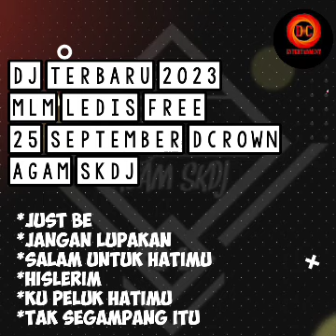DJ TERBARU 2023 NEW SONG MINGGUAN DCROWN LEDIS FREE 25 09 AGAM DJ BREAKFUNK BREAKBEAT FUNKOT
loneliness

DJ TERBARU YANG VIRAL
BREAKBEAT REMIX FULL BASS 2023

BREAKBEAT REMIX FULL BASS 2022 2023
VIDEO INI
BERISI
LAGU2 KHAS(DJ AGUS)
(FR ENTERTAIMENT)(LBDJS)
REMIX LAGU 2 VIRAL DARI REMIXER:
MICK GABAO & DJFREDY,,ALKA FLOW
RYCKO RYA,,DEALY DJ,,RYAN DR,,HENDRA L3,,INED RMX NRC,,RONALD 3D,,IKI EFBIAN
RMD RECORDS,,NOKA AXL,,ZULHAM SUMANTRI,,ALI-XD L3
AWAN AXELLO,,RIZKI MUTAHARI
EZZA JUNIOR,,RYAN4PLAY,,FAHMY FAY
PRAZ RMX,,NATALINO DE,,RYAN INSIDE,,
SO ALVIO
, DLL
Sy mengucapkan beribu2 trimakasih atas kesuksesan karya nya.

dj full bass 2023 viral tiktok

DJ BASS BETON BREAKFUNK
BREAKFUNK KHAS AGAM SKDJ
JDM JAIPONG DANCE MODERN
BREAKFUNK TERBARU YANG VIRAL
BREAKFUNK  BREAKBEAT KHAS ATHENA 2022
single jdm 2022
dj breakfunk khas agam skdj

REMIX FULL BASS BREAKFUNK

BREAKFUNK

DJ BREAKFUNK TIKTOK TERBARU YANG VIRAL HAPPY NEW YEAR 2022

dj breakfunk funkot khas dj fredy borneo remix full bass 2022

BREAKFUNK

REMIX JAYPONG TERBARU FULL BASS
BREAKFUNK BELUM DITONTON

BREAKFUNK  MIXTAPE JAIPONG TERBARU  2022

BREAKFUNK

DJ BREAKFUNK BREAKBEAT FUNKOT YANG SELALU TERBARU 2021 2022
dj togel
djarum4d
dj terbaru
dj agus
dj agus terbaru
dj agus terbaru 2021 mp3
dj agus 2021
dj agus mp3
a djiku
a djong
a djonie gallaran
a djiku transfermarkt
a django blog project
a djam
a django blog project github
dj bon bon
dj banjarmasin
b djimsiti
b davies
b dalam matematika
b dan t dalam saham
b day artinya
dj cloud bread
dj campuran
dj cintaku pasti kembali
c djisman samosir
cdj
cdj 2000
BREAKFUNK FUNKOT TERBARU
breakfunk terbaru live tiktok
BREAKFUNK FULL BASS TERBARU TIKTOK 2023
jdm style

DJ PALING ENAK DI DUNIA 2023 BREAKFUNK FULL BASS
dj terbaru 2023 live
dj lala terbaru 2023
dj lutfi terbaru 2023
dj tiktok terbaru 2023 yang lagi viral
dj lutfi terbaru 2023 mp3
lagu minang dj terbaru 2023
lagu dangdut dj terbaru 2023
lirik lagu dj terbaru 2023
lagu dj terbaru 2023 full album
lagu dj terbaru 2023 full album mp3
dj terbaru 2023 mp3 download
dj terbaru 2023 mp4
dj terbaru 2023 minang
dj terbaru 2023 metrolagu
dj tiktok terbaru 2023 mp3 download
dj tiktok terbaru 2023 mp3 download full
dj natal terbaru 2023
dj nonstop terbaru 2023
dj nonstop terbaru 2023 musik live streaming full bass b3
ot cabi full dj terbaru 2023
orgen tunggal dj remix dangdut terbaru 2023
dj odiz terbaru 2023
download dj odiz terbaru 2023
dj ajy one zero terbaru 2023 mp3
dj odiz terbaru 2023 mp3
dj opus terbaru 2023
orgen tunggal dj remix dangdut terbaru 2023 mp3
breakfunk
dj lagi tamvan breakfunk mp3 download

download lagu dj opus terbaru 2023
dj pargoy terbaru 2023 mp3
dj 69 project terbaru 2023 mp3
dj palembang terbaru 2023
dj party terbaru 2023
dj 69 project terbaru 2023
Remix  Full Bass 2023
trending youtube hari ini
trending youtube dunia hari ini
trending youtube worldwide
trending youtube malaysia
trending youtube america
trending youtube all countries
trending youtube audio
Breakfunk yang viral 2023
breakfunk remix full bass terbaru
[breakfunk]  breakfunk dj agam
Breakfunk Jdm Style Khas Athena HBI
trending youtube
trending youtube dunia
trending youtube videos
trending audio on youtube shorts
trending youtube background music
dj terbaru 2023 breakfunk
dj full bass terbaru 2023 breakfunk
[Breakfunk] YANG VIRAL

breakfunk dj agam terbaru